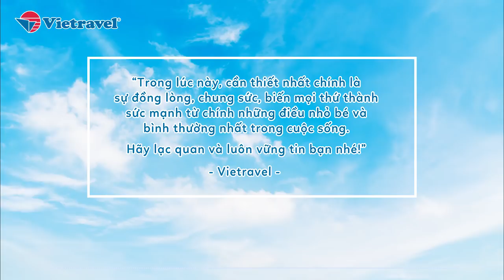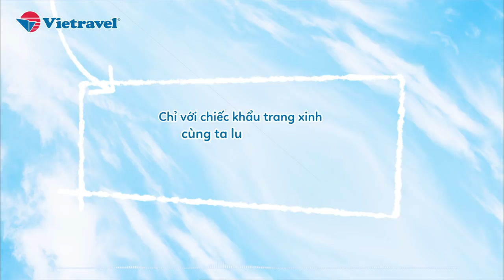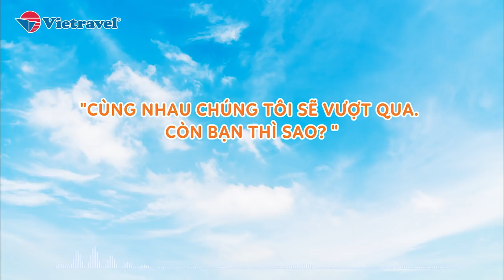HAPPY MASK - CƯỜI LÊN VIỆT NAM TÔI (ft VICKY NHUNG)| Official Music Video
Ở NHÀ THÌ LÀM GÌ?
Hưởng ứng phong trào “Chúng tôi đi làm vì bạn. Xin bạn hãy ở nhà vì chúng tôi”, Vietravel tung ra chiến dịch "HAPPY MASK” nhằm mang đến niềm vui, sự lạc quan, giải tỏa nỗi lo lắng, góp phần chung tay ngăn ngừa dịch bệnh. Để tham gia, mọi người cùng nhau sáng chế và vẽ lên khẩu trang những hình ảnh vui nhộn, hài hước nhằm giảm bớt sự căng thẳng, mệt mỏi khi phải nhìn nhau qua lớp “mặt nạ” buồn tẻ. Đằng sau lớp khẩu trang là những nụ cười dành cho nhau, với sự lạc quan và suy nghĩ tích cực để chống lại nỗi sợ hãi của dịch bệnh.

Cuộc thi diễn ra từ 26/3 đến 5/4 gồm 2 bước tham gia:

Bước 1: Người dùng thiết kế chiếc khẩu trang trở nên vui vẻ, hài hước (vẽ, thêu, cắt dán bằng bút màu, giấy màu hoặc hình dán có sẵn...)

Bước 2: Chụp ảnh bạn hoặc cả gia đình cùng đeo những chiếc khẩu trang đã thiết kế và bình luận hình ảnh đó tại bài đăng cuộc thi trên trang FB Vietravel. Chia sẻ bài viết dưới chế độ công khai cùng hashtag Vietravel khẩutrangcười.

Vietravel sẽ đăng tải tất cả hình ảnh khách tham gia vào mục “khẩu trang cười” trên trang Fanpage Vietravel. 8 hình ảnh có lượng tương tác (like/thả tim/share...) cao nhất sẽ được nhận quà tương ứng gồm: 3 giải là 3 phiếu du lịch 2 triệu đồng và 1 hộp khẩu trang cho 3 hình ảnh có tương tác cao nhất, 5 giải là 5 phiếu du lịch 1 triệu đồng và 1 hộp khẩu trang cho 5 hình ảnh có tương tác cao tiếp theo.

CÙNG NHAU CHÚNG TÔI SẼ VƯỢT QUA, CÒN BẠN THÌ SAO?